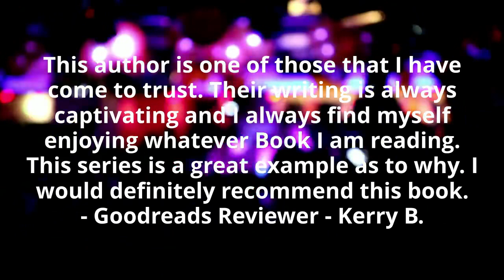What readers are saying about: Undeniable (Central Florida Stories Book 2) by Victoria Saccenti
Their hearts will never forget... But the approaching danger may take away their forever.

Possessing vital information that could bring down a crime cartel, Arely Bernal flees to Orlando, taking a job as far under the radar as she can get—bartending at a private, after-hours club. Where she encounters the man she's never forgotten.

Wracked with post-Afghanistan PTSD, Kurt Allendorf limps through his days, barely taking an interest in his Club Nexus anymore. Until he's stunned to spot a face he hasn't seen in twelve years. Arely has grown into a seductive beauty who re-awakens his desire like no other woman, ever. But he's too broken to be worthy of her trust, much less her acceptance.

When the danger Arely's running from tracks her down, there's no place safe to hide. And both Arely and Kurt will have to rise above their demons to survive...

Standalone. Adult Content